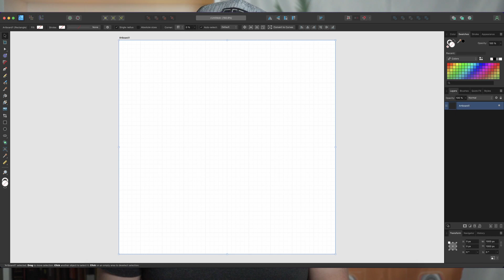How to Switch from Illustrator to Affinity Designer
Do you want to switch from Adobe Illustrator to Affinity Designer? Then this video is for you. Let's talk about the things to consider and what to do before you switch.

Newest Course:
Affinity Designer Isometric Art:

Take the new DaVinci Resolve for iPad course!

New Affinity Publisher Course on iPad!

Sony a7iii
Sony a6000
DJI Osmo Pocket
DJI Osmo Action
DJI Mavic Mini Drone
UUrig Mirror
iPhone 11 Pro
Phopic Tripod
Joby GorillaPod
Microphone Deity 4D Duo
Blue Snowball Mic
Zoom F2 Audio Recorder
M1 24in iMac (16GB RAM, 2 TB SSD)
2018 iPad Pro
Apple Pencil 2
Magic Keyboard
Standing Desk